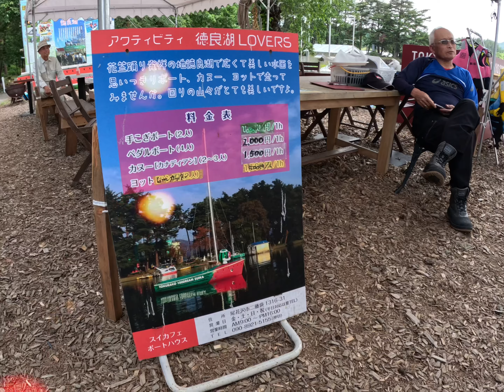2023.6.12徳良湖でヨット